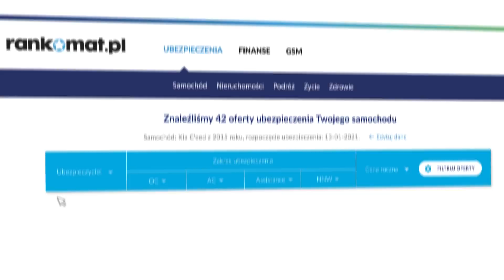Rankomat.pl - zapewniamy najlepszą cenę i dorzucamy 50 zł na paliwo [Gwarancja Najlepszej Ceny]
Szukasz ubezpieczenia samochodu i nie chcesz przepłacać? Zostań naszym Klientem, a my zapewnimy Ci najlepszą cenę za polisę OC. A jeśli znajdziesz jeszcze tańszą ofertę, to zwrócimy Ci różnicę i dołożymy 50 zł na paliwo. Jasno, czytelnie i bez skomplikowanych warunków.

✅ gwarancja najlepszej ceny za ubezpieczenie OC na rynku
✅ polisa musi pochodzić od tego samego towarzystwa ubezpieczeniowego
✅ wypłata różnicy w cenie na Twoje konto + 50 zł premii na paliwo